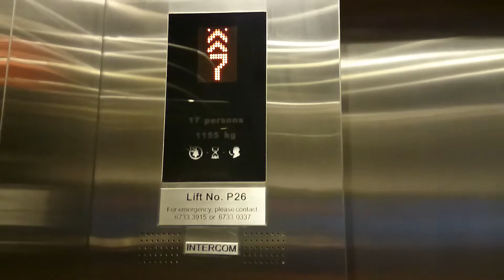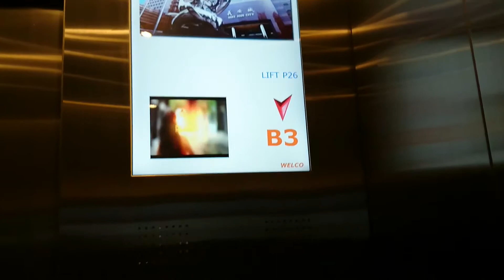Ngee Ann City - Kone (ex-Schindler) Traction Elevator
In 2013, all original Schindler M-Series lifts in Ngee Ann City were replaced with lifts from Kone. Elements of the original Schindler lifts, such as the thin rubber strip between each exterior door at certain levels as well as the distinctive Schindler triangular keyhole still remain.

These lifts shown here serve the basement carpark, the 6th and 7th floor carparks and the shopping mall itself as well as Takashimaya Department Store.

Technical specifications:
Floors served: B3 to 7
Capacity: 17 persons/1155 kg
Manufacturer: Schindler
Year installed: 1993
History: Refurbished by Kone in 2013